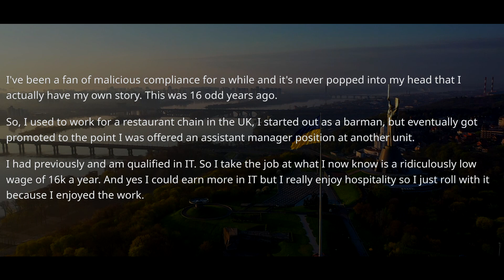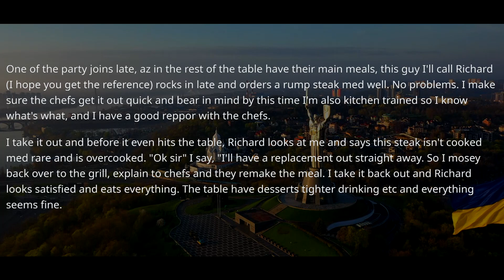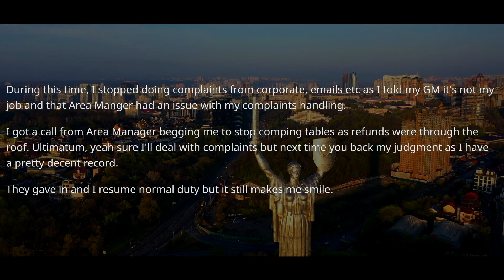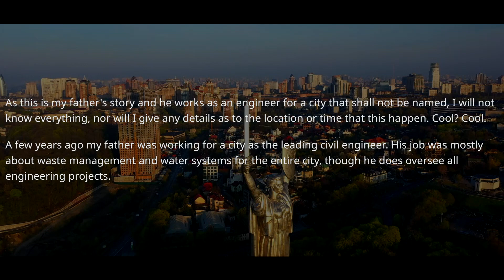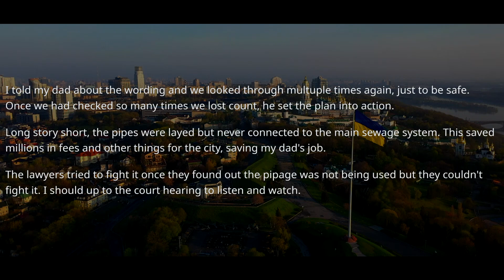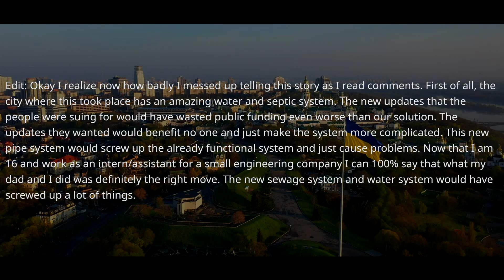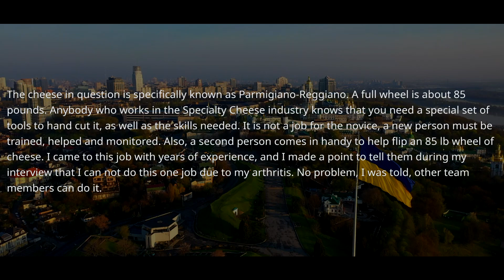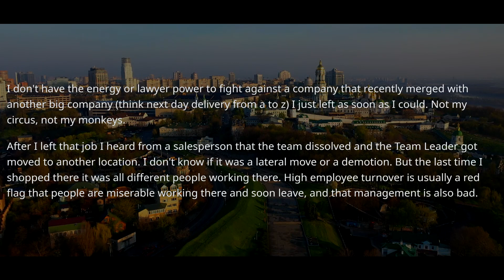Boss REPLACED a Specialist With Himself & Blamed Me For Failing. I Kept the Team Afloat & QUIT! r/MC